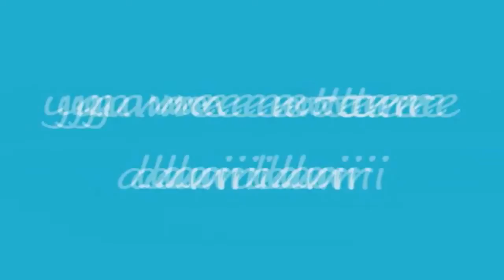DARI DARI YA ME ENTERE